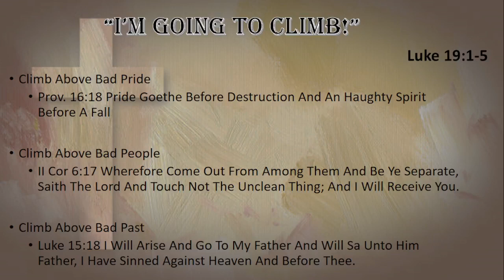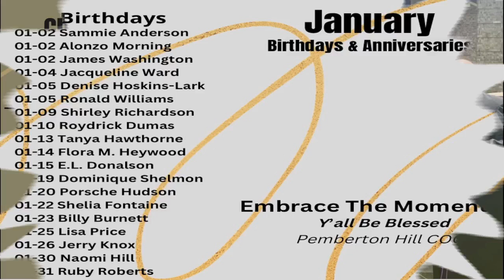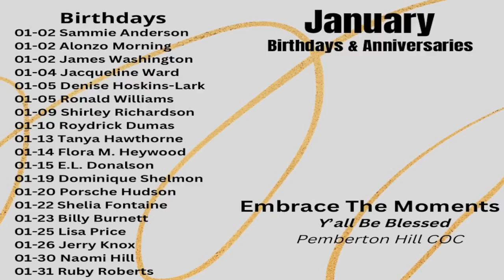"I'M GOING TO CLIMB!" ~ Luke 19:1-5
1. Climb Above Bad Pride
Prov. 16:18 Pride Goethe Before Destruction And An Haughty Spirit Before A Fall

2. Climb Above Bad People
II Cor 6:17 Wherefore Come Out From Among Them And Be Ye Separate, Saith The Lord And Touch Not The Unclean Thing; And I Will Receive You.

3. Climb Above Bad Past
Luke 15:18 I Will Arise And Go To My Father And Will Sa Unto Him Father, I Have Sinned Against Heaven And Before Thee.